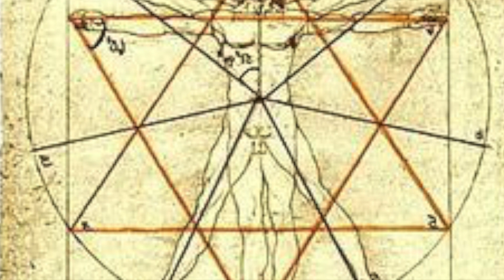Twin Flames: Only One?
- join us for a complimentary live webinar to teach you how to "Bring in Your Beloved Now! Avoid the 3 Tragic Mistakes Smart Women Make That Keep Them Lonely, Stuck, and Heartbroken."
Video: Some of my clients have been single for several decades, and several of them have even been widowed.

Usually these women ask me:

"Is there only one Twin Flame, or can we have more than one?"

I can SO relate to these women because I was on a very confused search for my Beloved for over 15 years.

I even went through years of singledom and several 3-4 year long periods of celibacy.

It was lonely, and my body craved my Twin Flame's touch. I wanted deep connection--soul contact with my other half.

But is there truly only this one other half?

When I was left by Twin Flame Counterfeit--he ran, and never came back--it was like a death. It felt like half of me was gone.

It felt even worse than being a widow, because he was still right there on the planet--even on Facebook, doing his thing without me!

I watched my TFC guy move onto other women. Over the years, I pondered the question myself: "Is there more than one Twin Flame?"

I bet you're wondering this too. That's why I created this simple free video training:

Twin Flame Soul: Is There Only One? Watch the video here so you can know what I've discovered in working with hundreds of single women on their Twin Flame hunt.

I have gotten to hear thousands of women's Twin Flame Attraction stories directly through my tribe via comments on social media.

I have found my true Twin Flame after all the madness.

I share my best answer with you, so go ahead and avoid years of pain and years wasted on the wrong guys: watch the video now!